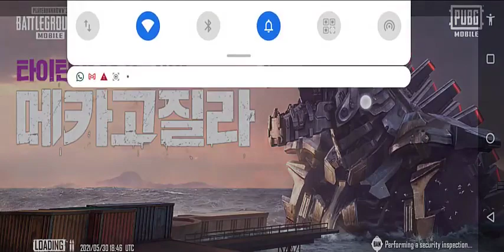Asus Rog5| Livik gameplay | Rog5 gaming mobile gameplay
This Game play is interesting due to White Body Color added. This white color will allow you to see you enemies from long distance. Also Recoil is much control.
Pubg Mobile 1.5 Video explained in Hindi/Urdu. This Video is about Pubg Mobile Hacks which is summarized with a complete ending in Urdu/Hindi explanation.
Credits: Images and footage Source: Pubg Mobile Official